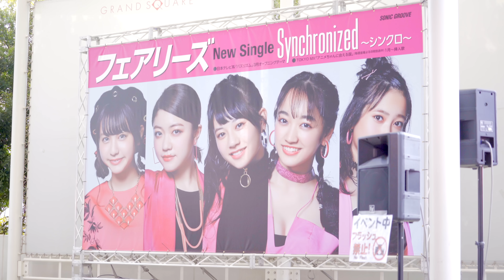Fairies 20170304 イオンモール幕張新都心 第１部 (ピンボケごめん)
イオンモール幕張新都心でのリリース・イベント。

set list
1.The Fairytale
2.トキメクTOKYO
3.Synchronized ～シンクロ～